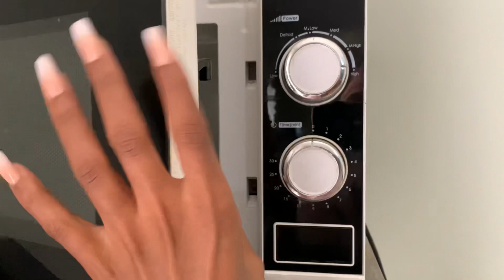Vlog- Let’s spend the weekend together | Londy Dlomo 🇿🇦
Hey darlings!